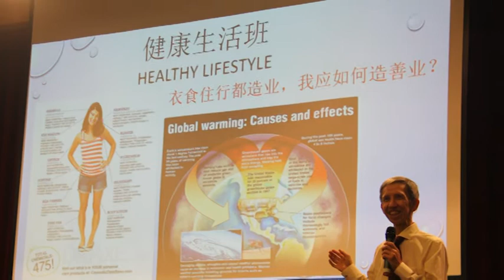关怀处处传温情